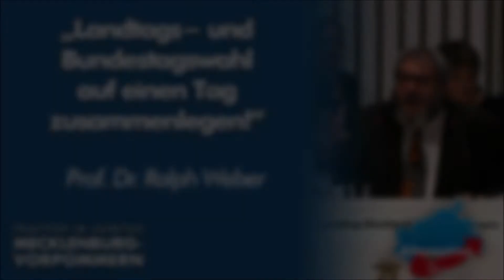Ralph Weber: Landtags- und Bundestagswahl auf einen Tag zusammenlegen!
Unser Antrag möchte die anstehende Landtagswahl und Mecklenburg-Vorpommern mit der Bundestagswahl zusammenlegen. Die letzte Bundestagswahl hat Mecklenburg-Vorpommern gut 1,1 Millionen Euro gekostet, die letzte Landtagswahl fast 1,3 Millionen Euro. Es spricht kein vernünftiges Argument dafür, diese Wahlen im Abstand weniger Wochen zu veranstalten und damit immense Mehrkosten zu verursachen. Dazu sprach auf der vergangenen Sitzung des Landtages der Parlamentarische Geschäftsführer der AfD-Fraktion Prof. Dr. Ralph Weber.